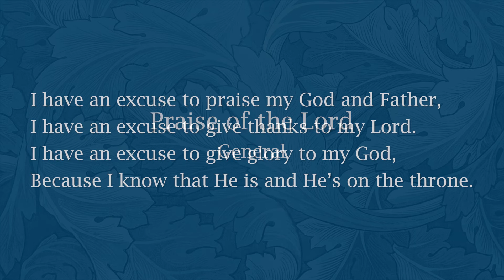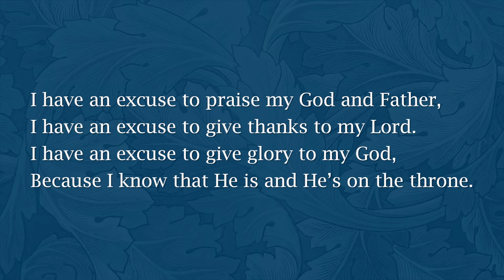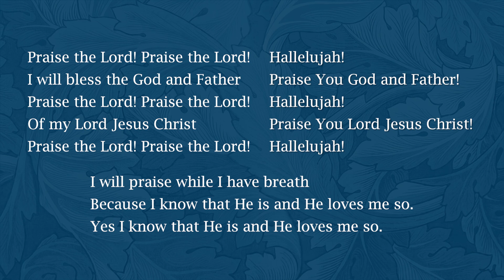I Have an Excuse - NS 448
Album: How Firm a Foundation
Lyrics: R. H.
Composer: R. H.